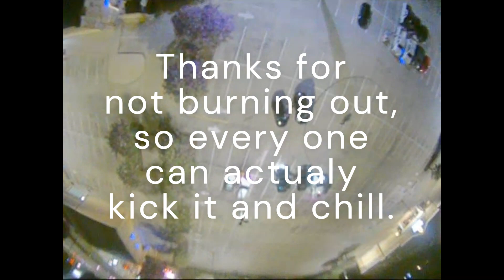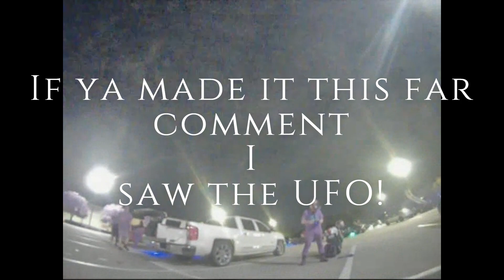Hopped in the U.FO at the car meet again.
Thank you for everyone's support , likes comment's and  shares,
its still amazes me that i get to ripp these little mosquitos
around the air, flying like a bird on crack in all kinds of different places
and get to share the experience behind the goggles